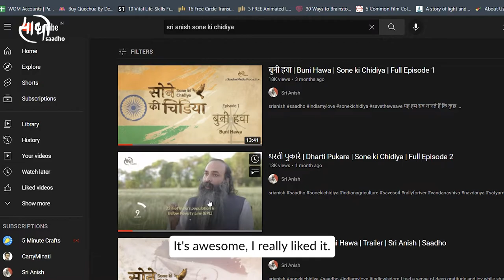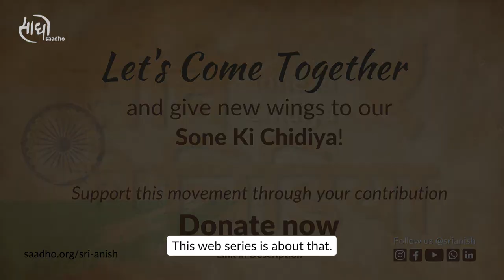Sri Anish in Conversation with RJ Sharat | Saadho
Sri Anish in Conversation with RJ Sharat on the Bharat Positive show of 104 Fever FM sharing his thought behind making the webseries 'Sone ki Chidiya'.
Through this webseries his vision is to awaken the people of India by reminding them about the forgotten glory of India’s culture, civilization, heritage, wisdom and scientific abundance.